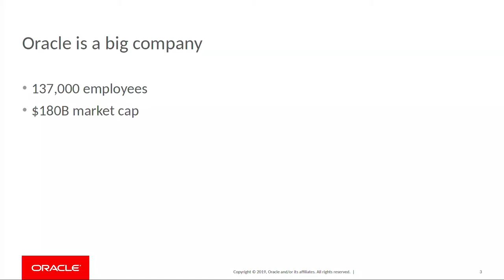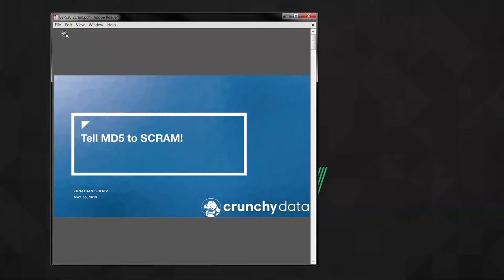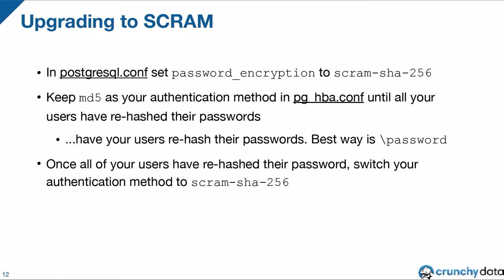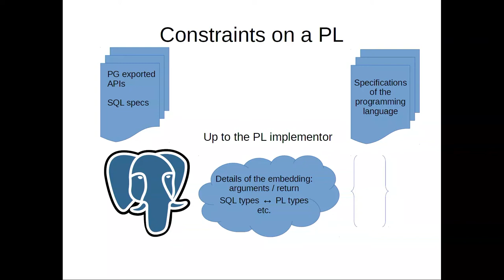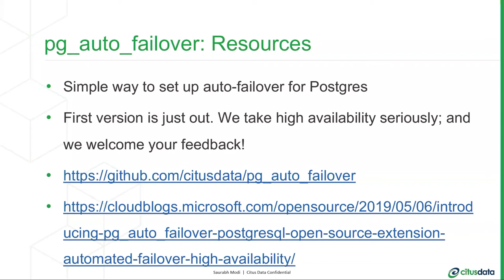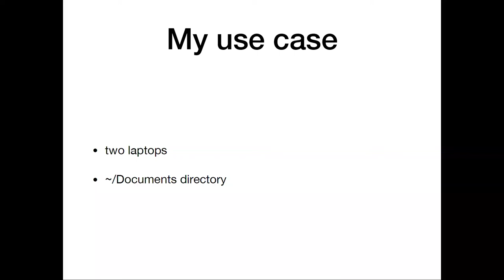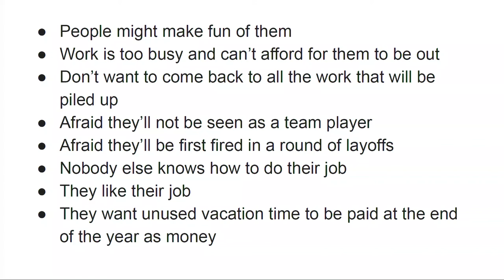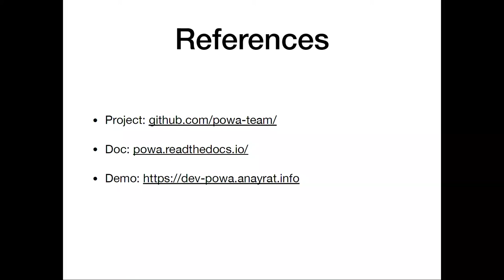Lightning Talks - Magnus Hagander